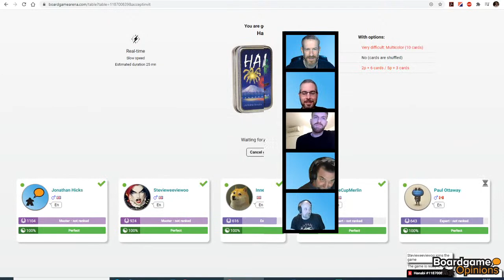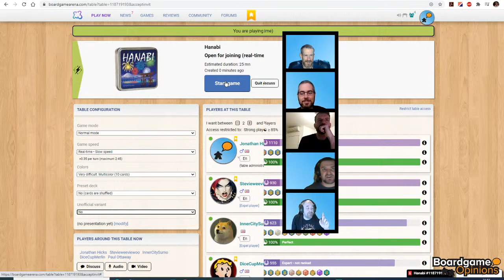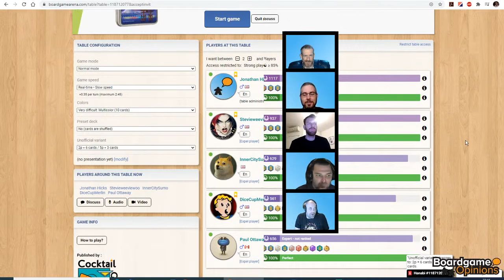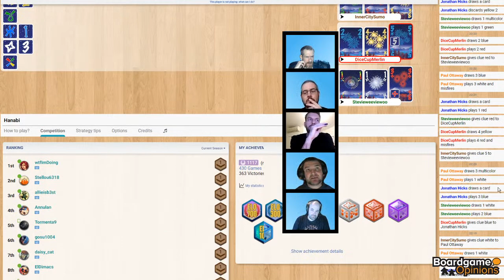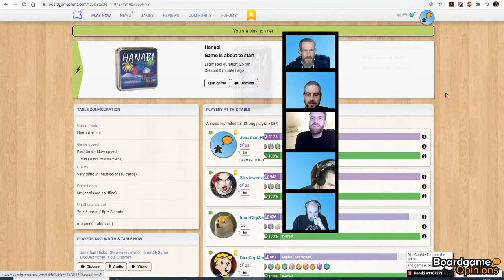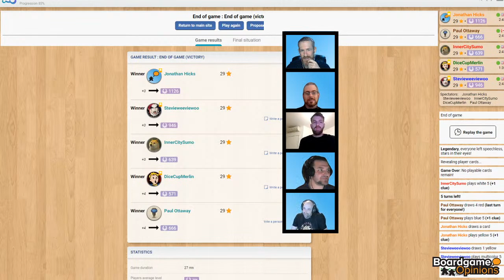Hanabi Livestream 18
Join Matt, Jonathan, Steve, Paul and Dave playing Hanabi on Boardgame Arena.